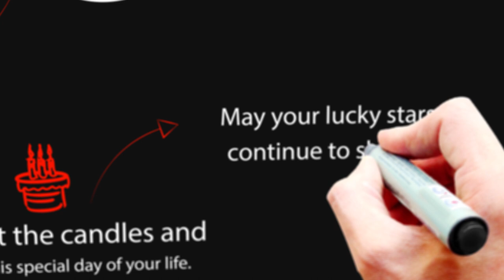Happy Birthday Rahul